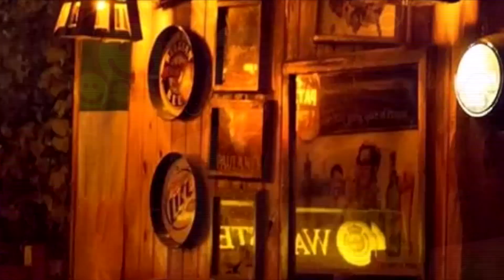Humor en Barra Programa 10-08-2019